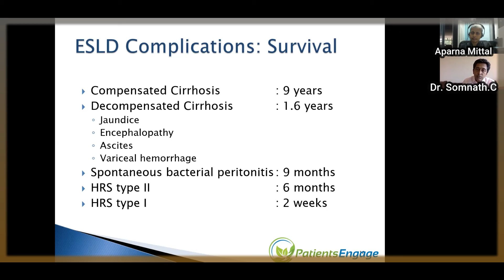End Stage Liver Disease ESLD Complications and Survival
Liver Surgeon Dr. Somnath Chattopadhyay explains the different survival rates of different types of Liver Cirrhosis or End Stage Liver Disease